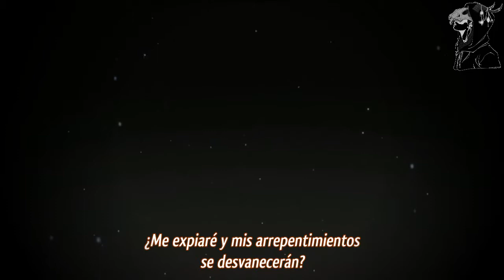[AMV Kakeru] ORANGE | Ben Cocks - So Cold